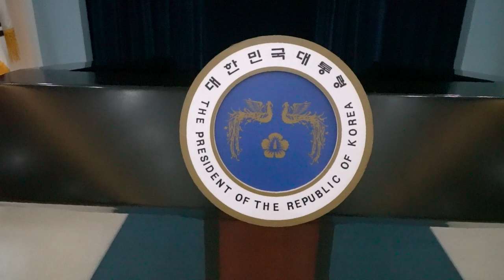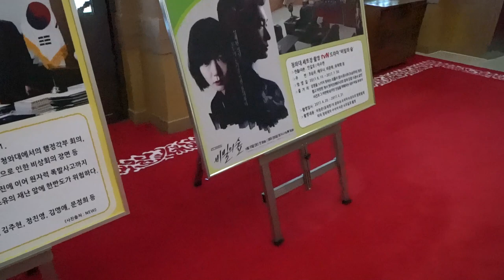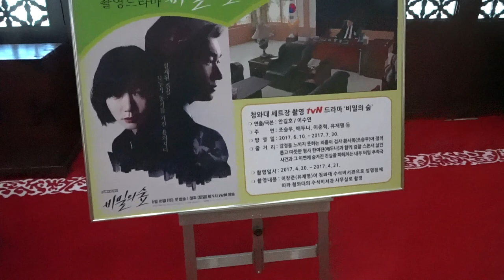합천영상테마파크 청와대 세트장 Hapcheon Video Theme Park Blue House Set Republic of Korea presidential residence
Republic of Korea presidential residence  청와대영화활영지